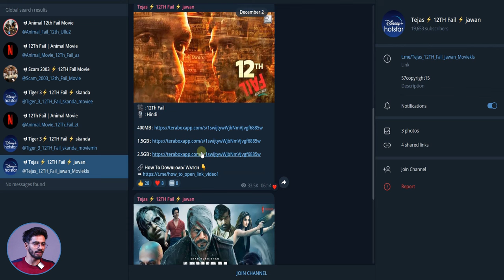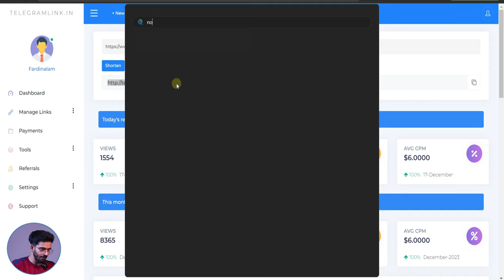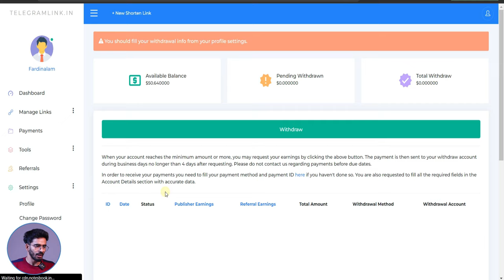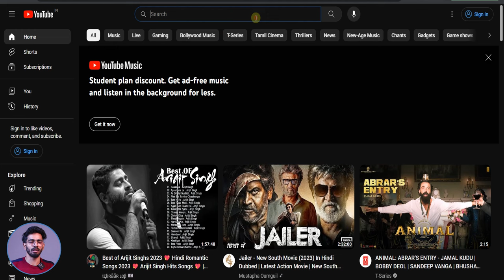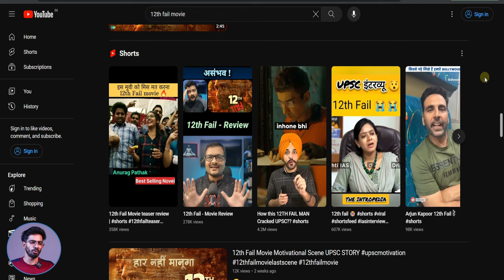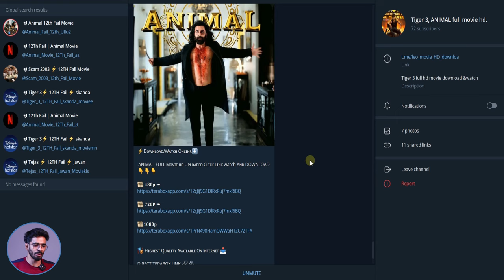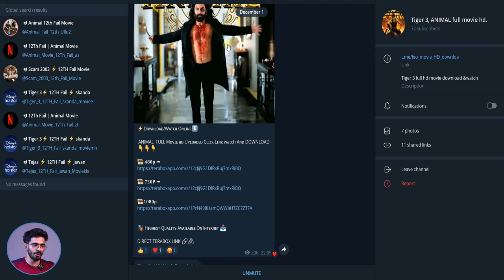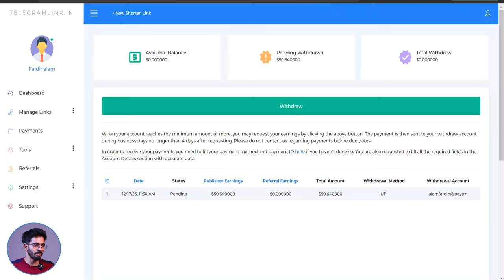Earn $10 Per Day | URL Shortener Unlimited Trick 2024 | Instant Withdrawal | Work From Home Jobs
Earn $10 Per Day | URL Shortener Unlimited Trick 2024 | Instant Withdrawal | Work From Home Jobs | Welcome to my channel, where you'll discover the hidden gem - the URL Shortener Unlimited Trick 2023! 🎉 In this video, I'll share the ultimate insider's guide to mastering this incredible trick that will take your URL shortening game to a whole new level.

Payout threshold: $1.000

Earn money by using this amazing url shortener Telegramlink.in, instant payment within 1 to 3 hours, also amazing RPM rate $1 = Rs.82 .

Are you tired of limited URL shortener options? Are you looking for a game-changer that will boost your productivity and streamline your link-sharing process? Look no further! The URL Shortener Unlimited Trick 2023 is here to revolutionize the way you shorten URLs and share them with the world.

Discount for 5 days!

adsterra
earning tricks
ad network
make money online
passive income
monetization strategies
online advertising
income generation
adsterra tutorial
adsterra strategy
adsterra optimization
adsterra tips
adsterra tricks
adsterra earnings
adsterra network
adsterra platform
adsterra review
adsterra success stories
adsterra case study
adsterra income
adsterra monetization